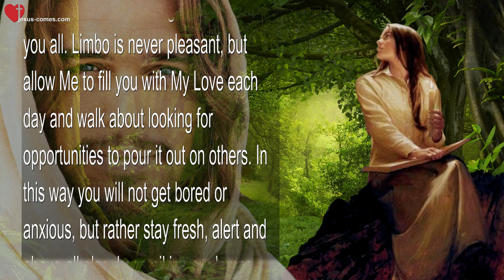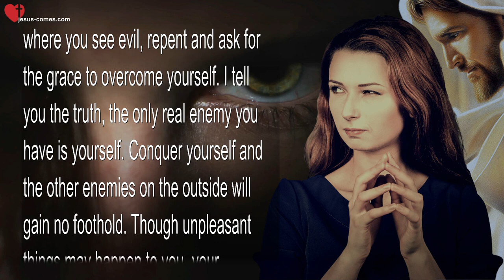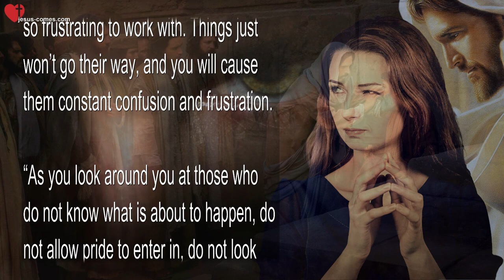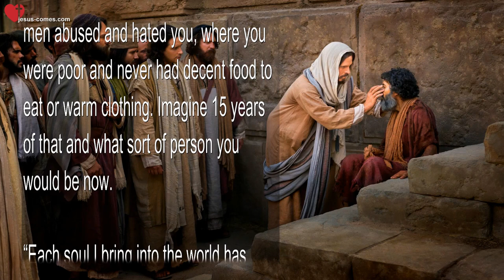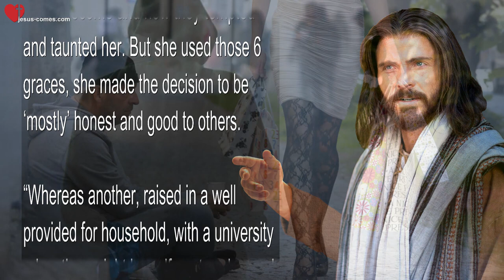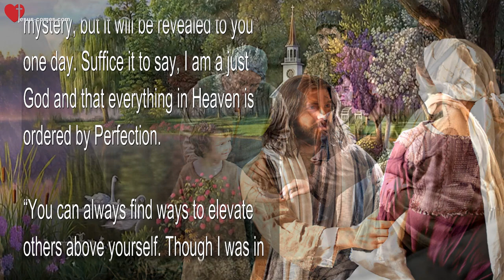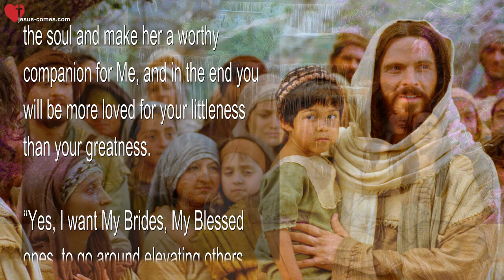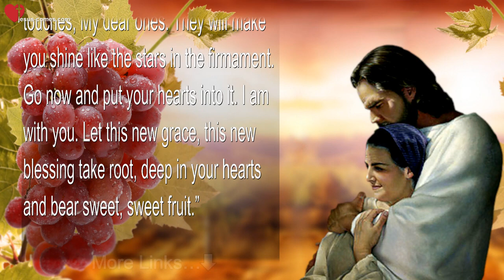Rhema May 22, 2024 ❤️ I will clothe you in My Humility and you will have enough Oil